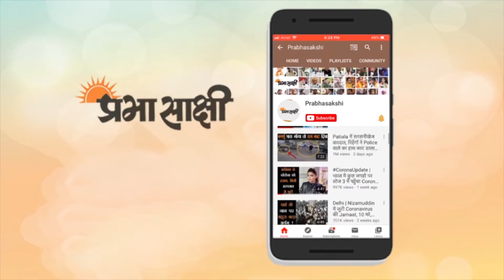UP राज्य महिला आयोग की अध्यक्ष विमला बाथम ने अस्पताल का दौरा कर महिलाओं का हाल जाना | Lucknow News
उत्तर प्रदेश राज्य महिला आयोग की अध्यक्ष विमला बाथम झलकारी बाई महिला चिकित्सालय हजरतगंज पहुंचीं जहां उन्होंने चिकित्सालय का औचक निरीक्षण किया। निरीक्षण के समय उपाध्यक्ष महिला आयोग अंजू चौधरी भी उनके साथ मौजूद थीं। विमला बाथम ने महिला चिकित्सालय पहुंचकर खासतौर पर उन बच्चों के परिवार से मुलाकात की जिन बच्चों के सिर से कोविड-19 की दूसरी लहर के दौरान उनके माता-पिता का साया साथ छोड़ चुका है। झलकारी बाई चिकित्सालय में भर्ती महिलाओं से चिकित्सालय सम्बंधित सुविधाओं के बारे में भी उन्होंने पूछताछ की, साथ ही चिकित्सा सुविधा को और दुरुस्त करने के लिए भी कहा गया।

विमला बाथम ने वैक्सीनेशन को लेकर भी चिकित्सालय के स्टाफ और वहां भर्ती महिलाओं से बात की और यह जानने की कोशिश की कि चिकित्सालय की तरफ से किसी तरह की कोई असुविधा तो नहीं हो रही है। इसी दौरान चिकित्सालय में भर्ती एक महिला ने अपनी शिकायत बयान की। महिला ने कहा कि स्टाफ की वजह से मुझे एक गलत इंजेक्शन लगाया गया था जिसकी वजह से काफी परेशानी भी हुई थी। उत्तर प्रदेश राज्य महिला आयोग की अध्यक्ष विमला बाथम का यह औचक निरीक्षण था लेकिन आपको जानकर हैरानी होगी कि निरीक्षण से ठीक पहले चिकित्सालय की तरफ से उनके स्वागत की तैयारियां की जा चुकी थीं। प्रभासाक्षी ने जब इस औचक निरीक्षण के बारे में पूछा तो उन्होंने कहा कि यहां आने से पहले 1 दिन पहले ही इनको सूचना दे दी गई थी और इतनी जल्दी व्यवस्थाएं नहीं ठीक की जा सकती हैं।